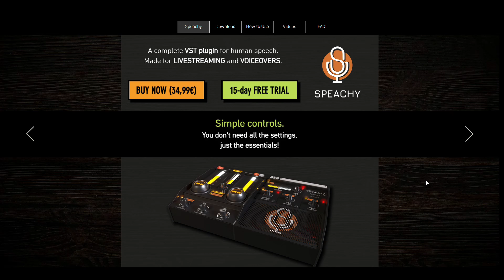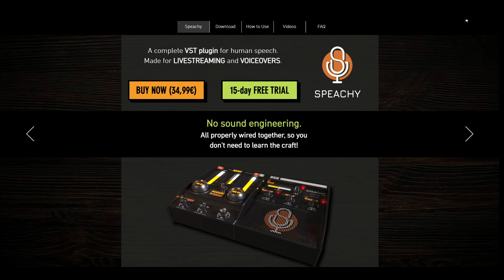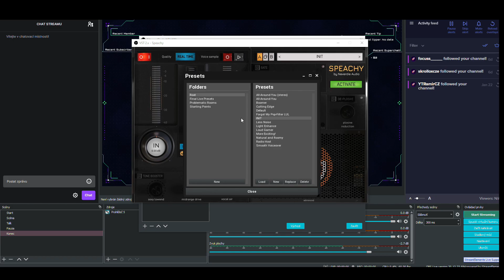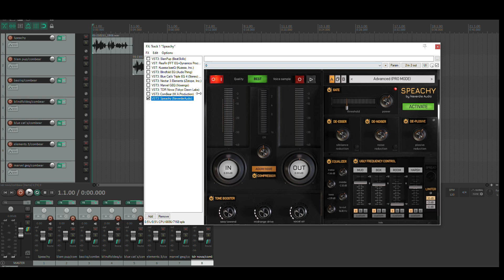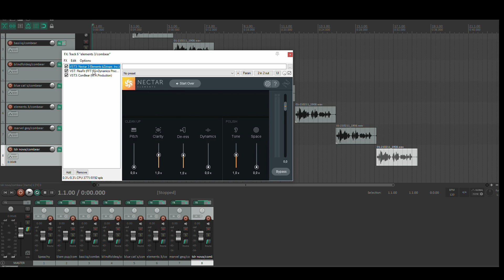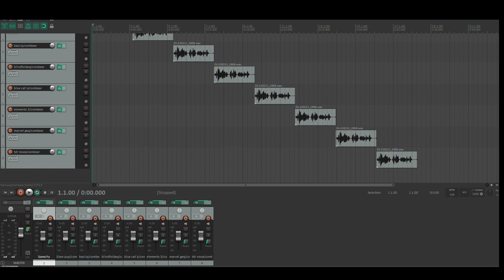Speachy - Audioboost pro mikrofony ( test + návod na použití v OBS )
Speachy je vokálový procesor pracující jako VST plugin který můžeme přidat do vokálového kanálu pro livestreamery v OBSku, pro dabéry v DAW jako je třeba Audacity, Reaper, Adobe Audition a podobně a nebo v postprodukci při práci s videem.
Díky tomuto jednoduchému pluginu který pracuje v reálném čase můžete vylepšit zvuk jakéhokoliv mikrofonu, odstranit tak nevyžádané frekvence jako je nadměrná důležitost sykavých souhlásek, snížení ozvěny která je v mikrofonu zaznamenána pokud nemáte akusticky izolovanou místnost kde nahráváte váš hlas, ekvalizér vylepší frekvenci vašeho mikrofonu, tone booster přidá vašemu hlasu lepší tón, můžete odstranit špatné frekvence z mikrofonu a kompresor se postará aby váš hlas byl ve stejné úrovni a vždy byl dobře slyšet.

Speachy, pro váš čistý a lepší zvuk.

Pokud si nejste jisti zda je Speachy ten pravý pro váš hlas, můžete využít 15-ti denní zkušební verzi a pokud se rozhodnete si pořídit plnou verzi, bude vás to stát pouhých 35€.
Na odkaze můžete najít také videa ostatních Youtuberů kteří Speachy používají a jejich názor na něho, naleznete taky spoustu návodů a odpovědi na otázky jak Speachy používat.

Odkaz na soundcloud kde si můžete poslechnout a porovnat Speachy s ostatními vst pluginy pro váš hlas: